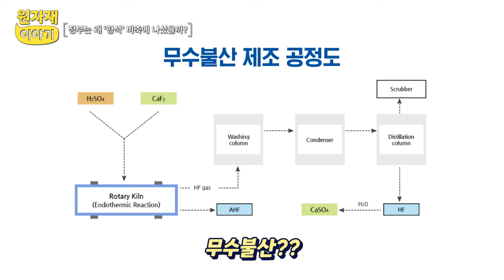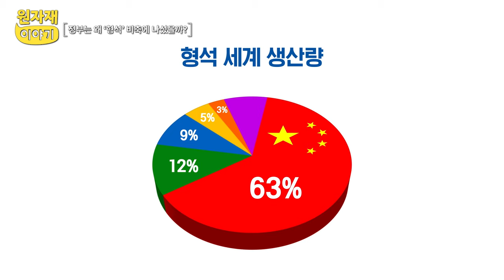[원자재이야기-6편] 반도체와 이차전지 소재로 각광받는 형석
우리는 사시사철 언제나 아이스크림을 먹을 수 있는데
이유는 플루오린 냉매가 있는 냉장고 덕분인데요 💁
냉매의 필수소재 플루오린이 들어있는 광물, 바로 형석입니다!

형석은 냉매뿐 아니라 이차전지 전해질, 반도체 특수가스 등에도 사용됩니다!
사용처가 다양하다 보니 형석 가격은 꾸준히 상승 중입니다 🔝

조달청은 형석의 중요성과 높은 수요량, 대중국 수입 비중 등을 고려해
형석을 신규 비축하겠다고 발표했습니다!
올해부터 국내 연간 형석 수입량의 3개월분을 비축, 향후 수입량 증대 시 비축량도 늘릴 계획입니다 ☺️

정부가 형석 비축에 나선 이유가 궁금하시다면?